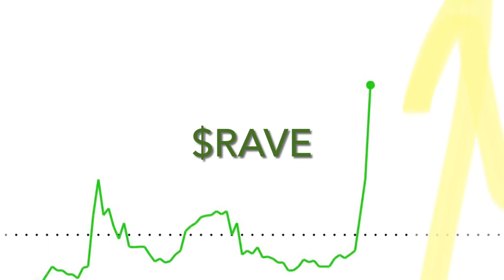Afternoon stunner rowe2121